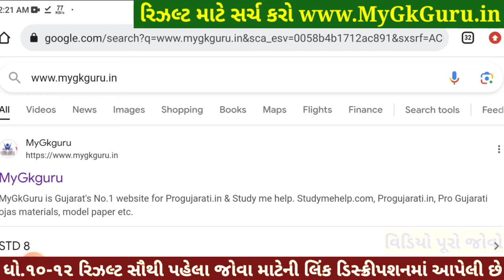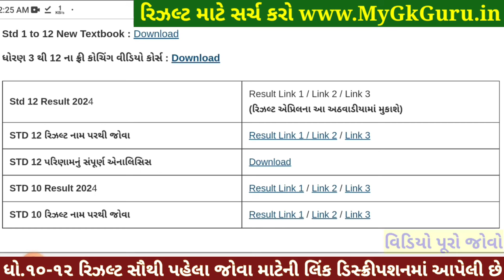🔥 std 10 result date 2024, std 12 result 2024 date, gseb result date 2024, 12 science result 2024